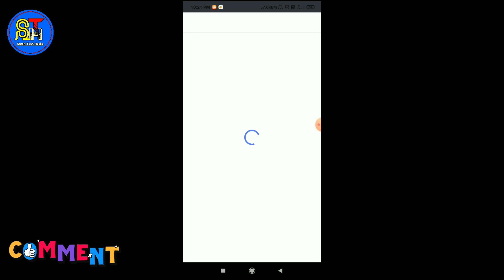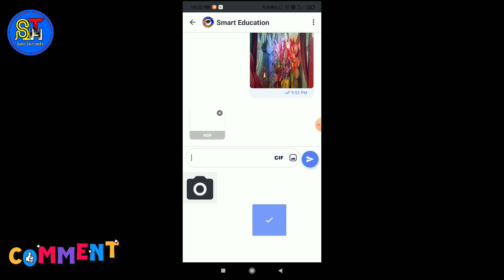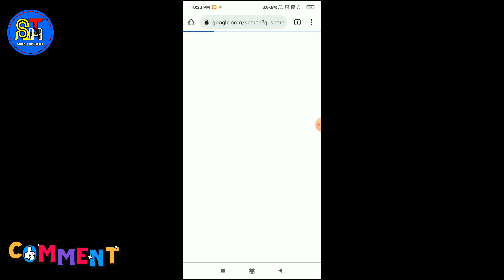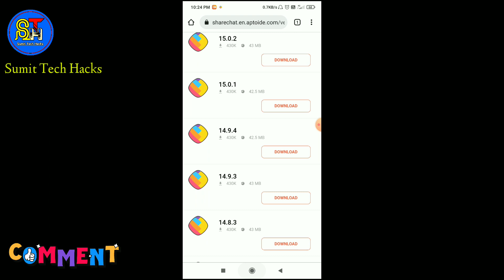Sharechat Inbox New Trick || Sharechat Inbox Se Photo Kaise Send Kare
sharechat inbox new setting

sharechat inbox mew trick

sharechat inbox kaise use kare

sharechat inbox se photo kaise bheje

sharechat inbox image send problem

sharechat se kisi ko images kaise bheje

sharechat inbox problem solution

Sumit Tech Hacks
By
   Sumit Ghosh 😄

From :- Gaya Bihar